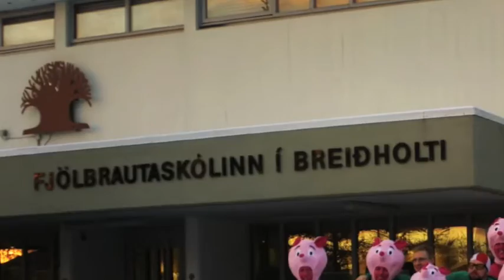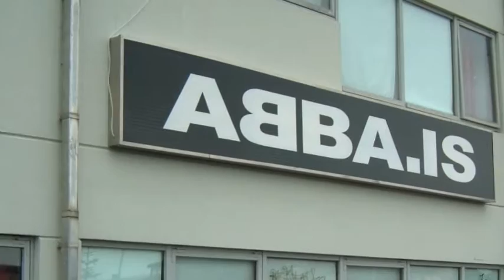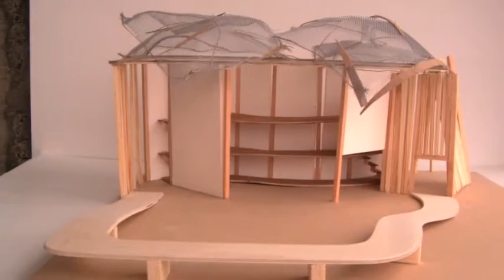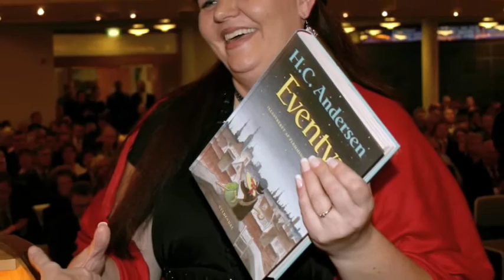Fjölbrautaskólinn í Breiðholti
Kynningarmyndband FB